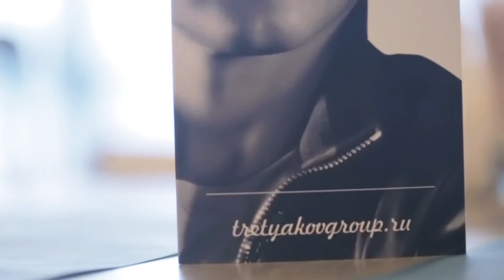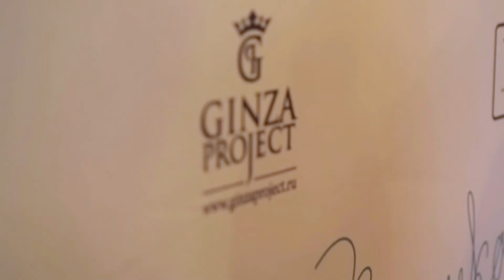1 августа — Uma2rmaH в ресторане «Корюшка» (Ginza Project)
Творчество группы «УмаТурман» -- это лёгкая музыка и ироничные тексты в сочетании с приятным мужским вокалом. Когда-то два простых парня из Нижнего Новгорода, братья Владимир и Сергей Кристовские, записали демоальбом и отправили его в Москву. Ребят быстро заметили, и в считанные месяцы они стали невероятно популярными. Сегодня группа много гастролирует, а её композиции крутят все ведущие радиостанции страны.
Услышать любимые песни и просто приятно провести вечер вдали от городской суеты, наслаждаясь красивым видом на Стрелку Васильевского острова и изысканными блюдами, смогли 1 августа гости нового ресторана «Корюшка» у стен Петропавловской крепости.